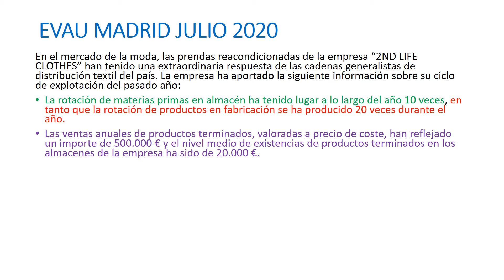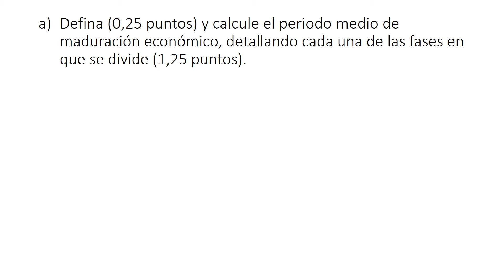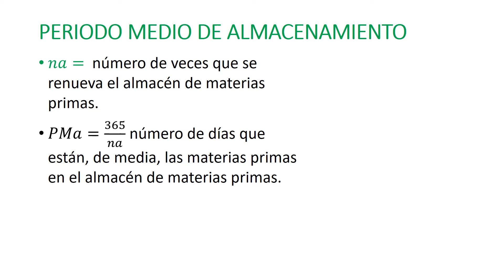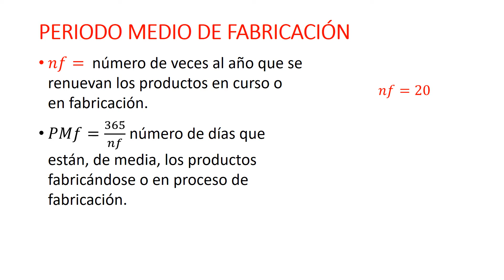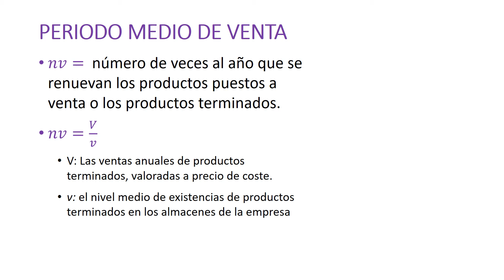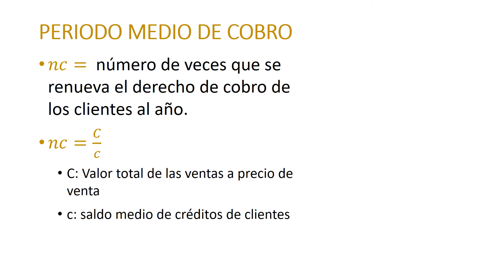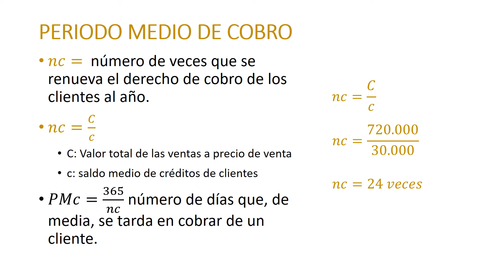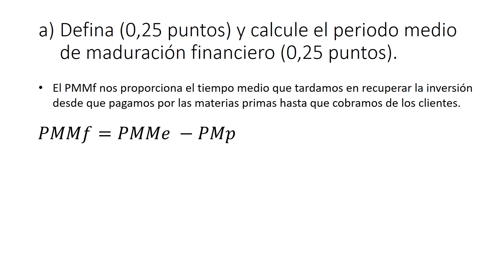PERIODO MEDIO DE MADURACIÓN ECONÓMICO Y FINANCIERO. EJERCICIO DE EVAU - PEVAU - EBAU - ABAU 2020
En este vídeo se resuelve el ejericicio de periodo medio de maduración económico y financiero de la EvAU de Madrid de julio de 2020, correspondiente a la convocatoria ordinaria. El enunciado es el siguiente:

En el mercado de la moda, las prendas reacondicionadas de la empresa “2ND LIFE CLOTHES” han tenido una extraordinaria respuesta de las cadenas generalistas de distribución textil del país. La empresa ha aportado la siguiente información sobre su ciclo de explotación del pasado año:
La rotación de materias primas en almacén ha tenido lugar a lo largo del año 10 veces, en tanto que la rotación de productos en fabricación se ha producido 20 veces durante el año.
Las ventas anuales de productos terminados, valoradas a precio de coste, han reflejado un importe de 500.000 € y el nivel medio de existencias de productos terminados en los almacenes de la empresa ha sido de 20.000 €.
La venta de los productos terminados a precio de venta al cliente ascendió a 720.000 €, mientras que el valor medio del saldo de créditos a clientes fue de 30.000 €.
La empresa paga a sus proveedores a 30 días, por las materias primas adquiridas.
Teniendo en cuenta la información anterior, y para un año natural de 365 días, se pide:
Defina (0,25 puntos) y calcule el periodo medio de maduración económico, detallando cada una de las fases en que se divide (1,25 puntos).
Defina (0,25 puntos) y calcule el periodo medio de maduración financiero (0,25 puntos).